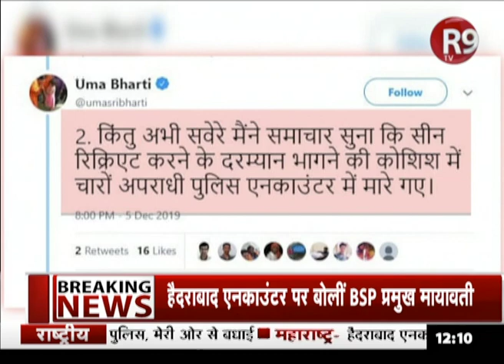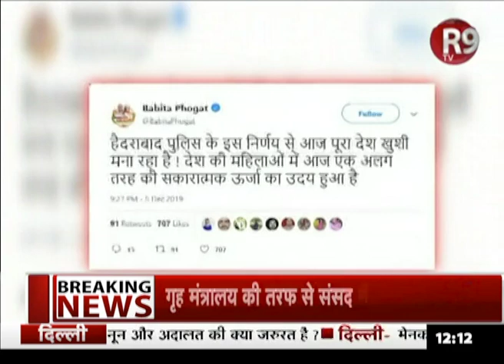Hyderabad केस में एंकाउटर पर लोगों ने ट्वीट कर की खुशी जाहिर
हैदराबाद केस में एंकाउटर को लेकर सभी लोगों ने खुशी जाहिर की है... वही  अभिनेताओं और खिलाड़ियों ने ट्वीट कर खुशी जाहिर की...